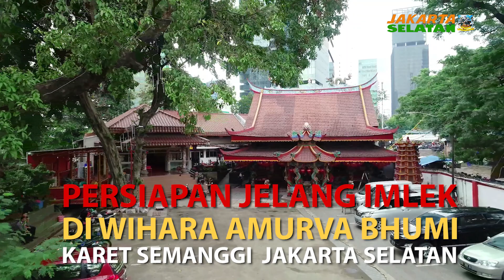Persiapan menjelang Tahun Baru Imlek 2571 di Wihara Amurva Bhumi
Wihara Amurva Bhumi, yang terletak di Kawasan Karet Semanggi, Jakarta Selatan, mulai berbenah dan melakukan berbagai persiapan menjelang Tahun Baru Imlek 2571 yang jatuh pada 25 Januari 2020 mendatang.
Persiapan yang dilakukan yaitu membersihkan dan memasang lampu lampion. Persiapan tersebut dilakukan dengan tujuan, agar ibadah dan perayaan Imlek dapat berjalan dengan hikmat.